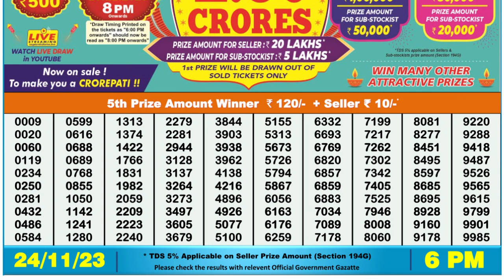Dear Lottery Sambad 6pm today 24.11.23 Nagaland State Lottery Result